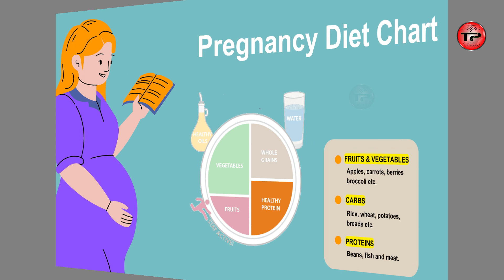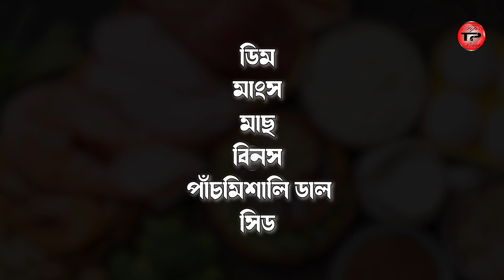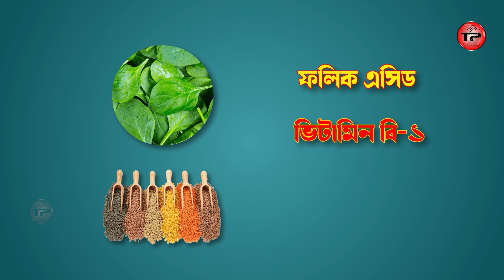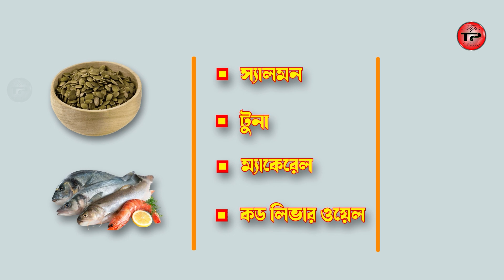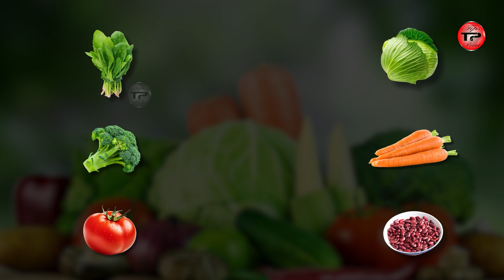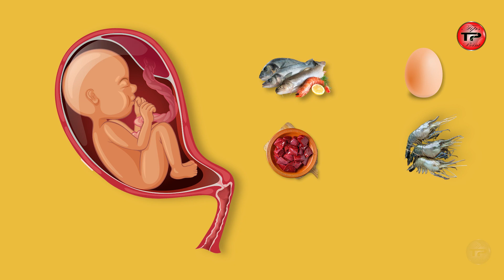গর্ভাবস্থায় কি খাবার খেলে সন্তান বুদ্ধিমান ও মেধাবী হবে জানেন কি?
সন্তানের মস্তিষ্কের বিকাশ মায়ের গর্ভাবস্থায়ই শুরু হয়। সে জন্য এ সময় দরকার মায়ের একটি বালান্স ও মডিফাইড ডায়েট। সাধারণত মায়ের গর্ভাবস্থায় বাচ্চার ২৫% Brain Development  ঘটে। তাই গর্ভাস্থায় মা কি খাবে তার একটা  নিদিষ্ট  তালিকা অাগে থেকেই  প্রস্তুত করতে হবে ।আমাদের পরিবেশ ও খাদ্যাভাসের পরিবর্তনের কারণে অভিভাবকরা প্রায়ই তাদের বাচ্চাদের নিয়ে চিন্তিত থাকেন কীভাবে বাচ্চা ব্রেনি হবে।

খাদ্যতালিকায় কিছু বিশেষ খাবার থাকলে গর্ভস্থ শিশুটির মস্তিষ্কের বিকাশ সঠিকভাবে হয়। আসুন জেনে নিই সেসব খাবার সম্পর্কে।

যদিও আমাদের চ্যানেলটির সাস্থ্য বিষয়ের সকল টিপস মেডিকেল সাইন্সের আলোকে তৈরী। তারপরও সাস্থ্য বিষয়ের সকল সমস্যার জন্য সরাসরি ডাক্তার এর কাছে যাওয়া উচিত। অতএব কোন জটিল সমস্যার জন্য আমাদের দায়ী না করে ডাক্তার এর কাছে যাওয়ার জন্য অনুরুদ করছি ।

Note: Tips Point is an Educational & Awareness channel. This is also an Educational video. Tips Point channel all videos are educational and Awareness purpose.